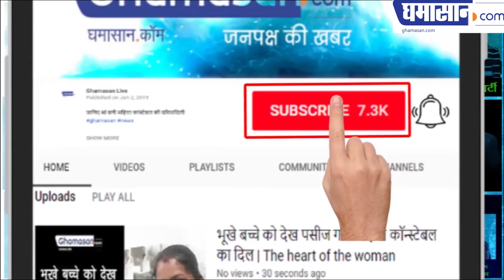प्रीति जिंटा नजर आई हॉट अंदाज में